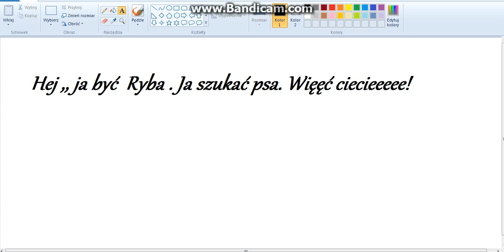Ja być Jaskinioiec! #1 O.O SZukac Psa i nie znależć.